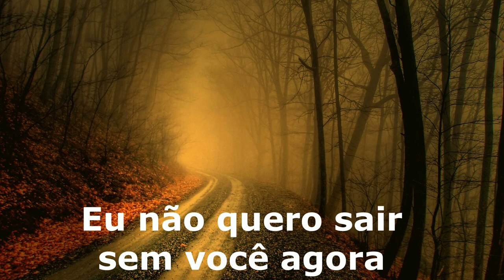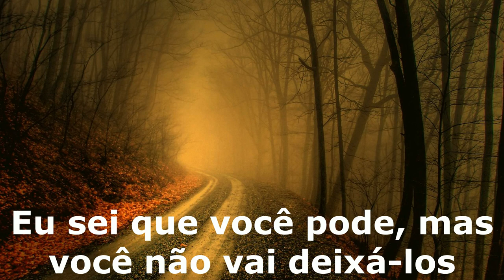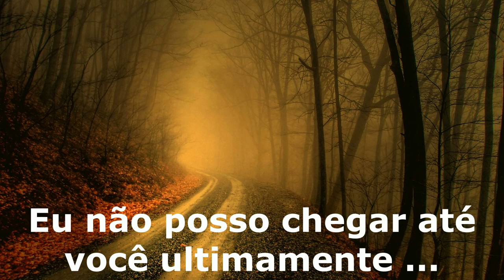Emma Hewitt - Crucify tradução